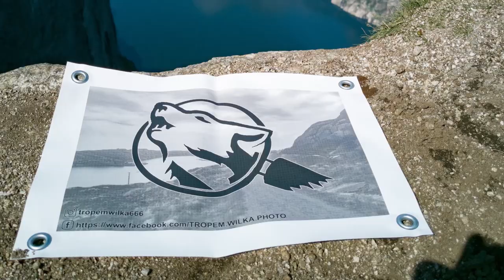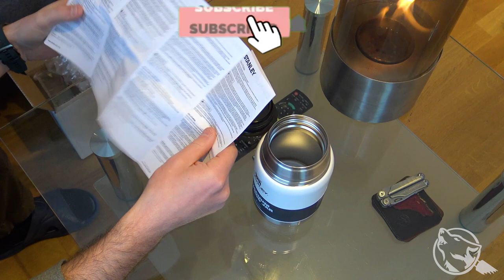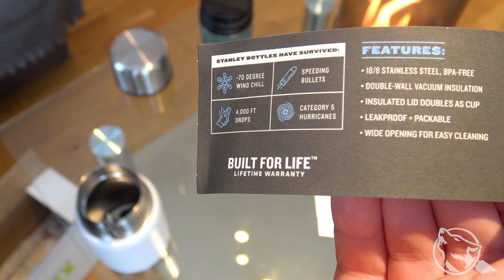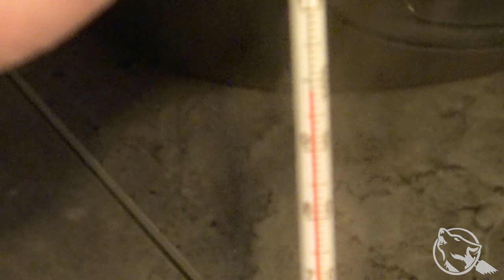Unboxing oraz test 13 godzinny termosu na jedzenie o pojemności 700ml. Stanley Vaccum Food Jar.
Linki do produktów z filmu:
Termos

Po pewnych trudnościach z pomiarem temperatury pirometrem udało mi się zorganizować analogowy termometr.
Metodyka pomiarów była następująca:
Najpierw termos został zalany gorącą wodą i zostawiony na parę minut, tak aby wkład termosu był ogrzany.
Następnie został opróżniony i ponownie zalany wrzącą wodą.
Pomiar pierwszy pokazał 98 stopni Celsjusza.
Termos został wyniesiony na zewnątrz do temperatury ~ +4 i postawiony w śniegu.
Drugi pomiar po mniej więcej 4 godzinach pokazał temperaturę: 79 stopni  Celsjusza.
Następnie termos trafił z powrotem na zewnątrz na noc całą.
Nazajutrz po jakiś 13 godzinach i 30 minutach od pierwszego pomiaru termometr wskazał temperaturę 52 stopnie. Czyli spadek temperatury w ciągu 13h i 30 min to 46 stopni.
Nie wiem czy to dobrze, czy źle, jednak ten spadek wydaje mi się dość spory.
Nie mniej jednak termos w użytkowaniu spisuje się dobrze. Po 6-7 godzinach zawartość jest nadal bardzo ciepła. Tak przynajmniej twierdzi Żona. Podstaw aby jej nie wierzyć- brak.